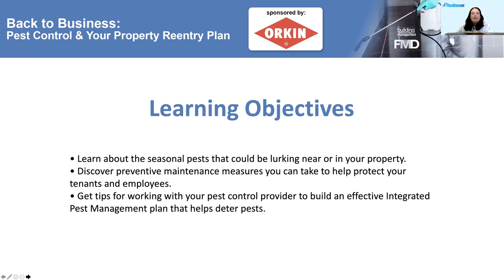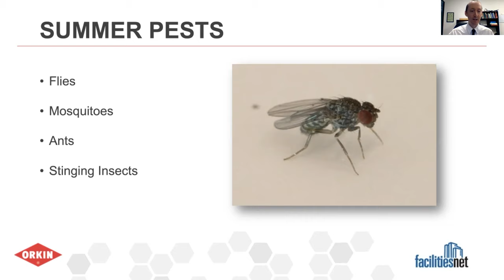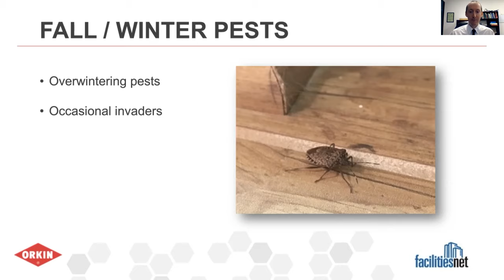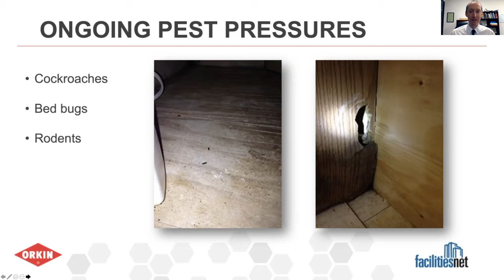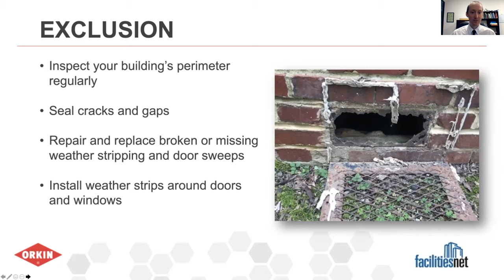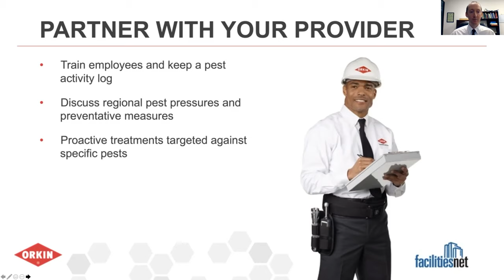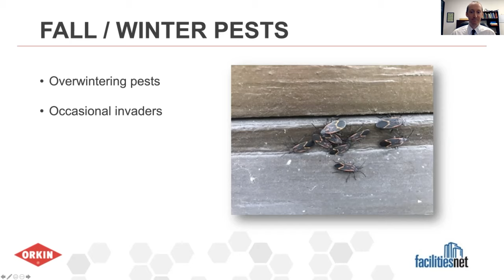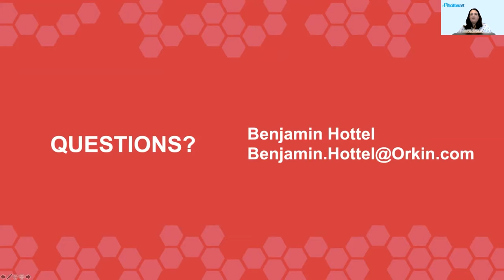Back to Business: Pest Control & Your Property Reentry Plan - 6/23/2021 Orkin